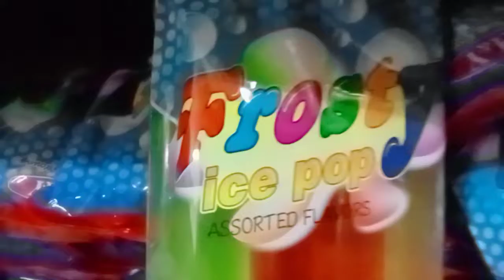Frosty ice pop#asorted#fruits#asmr#short!